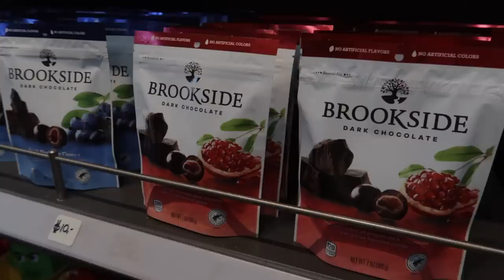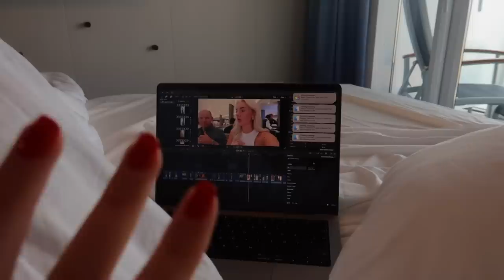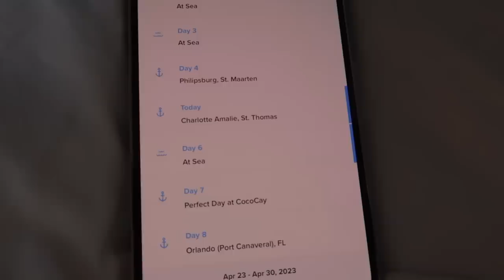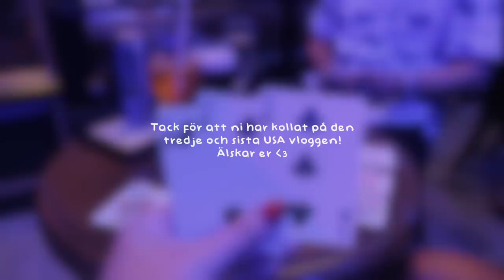Folk säger att man är talanglös.. *USA 2023*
Innehåller reklam för mitt varumärke LXA